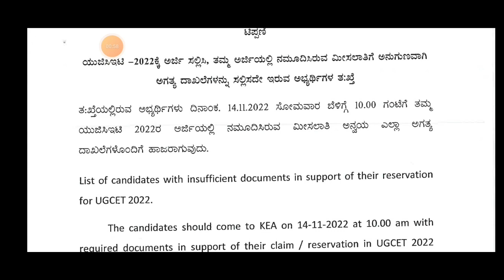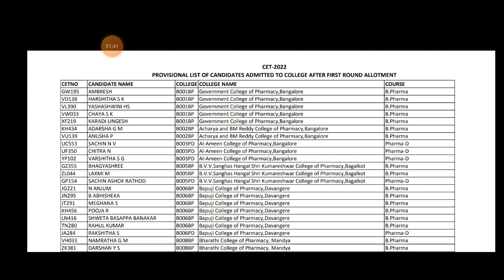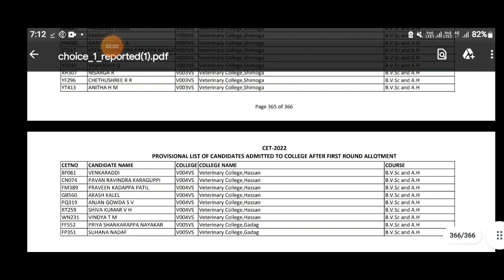KCET LATEST UPDATE TODAY|BIG UPDATES TODAY|students solution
Upi id:hatersvtu@ybl